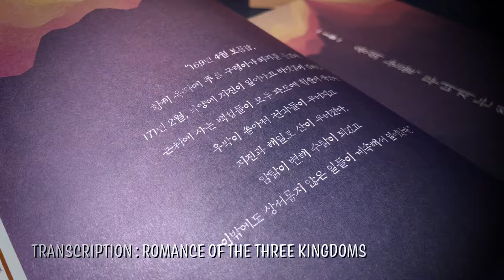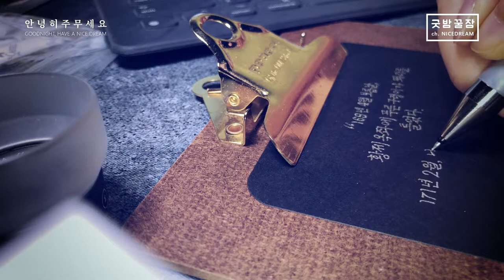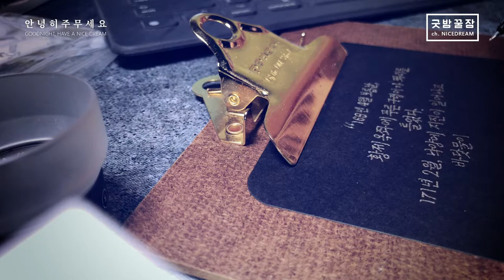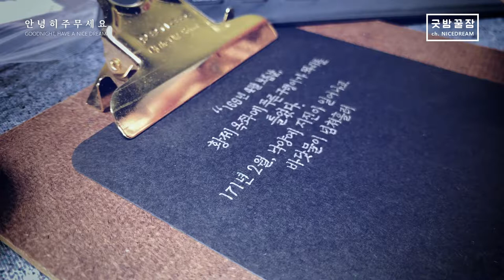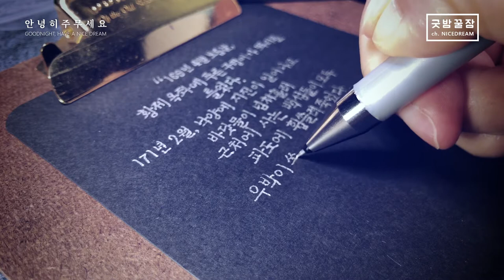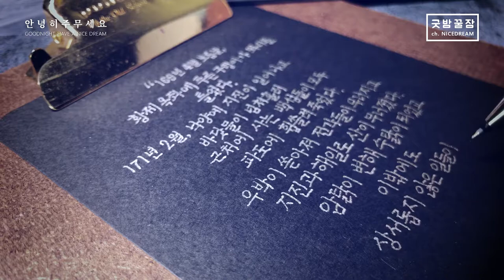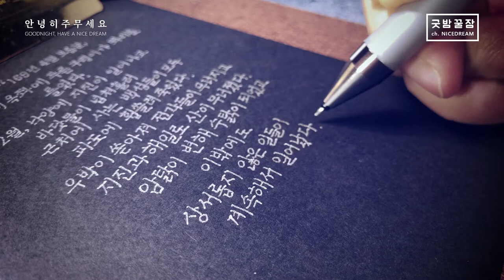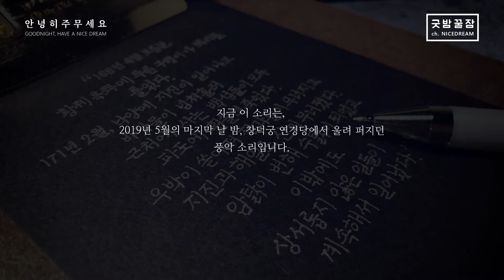굿밤꿀잠 w/ Ballpoint, Romance of the three kingdoms Transcription ASMR